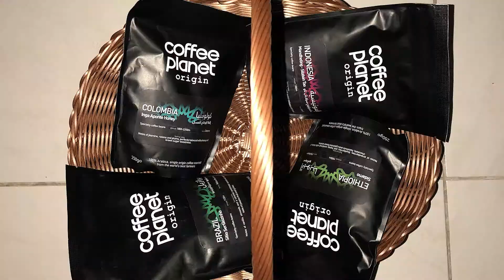NEW Build Your Own Coffee Subscriptions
100% Customisable 3, 6, 12 month specialty coffee subscriptions now available

Choose from our Signature, Barista & Origin ranges & receive each of your deliveries free. 100% specialty Arabica coffee at the click of a button.